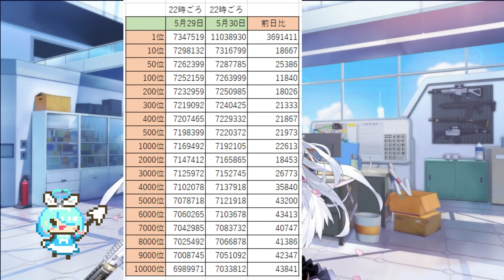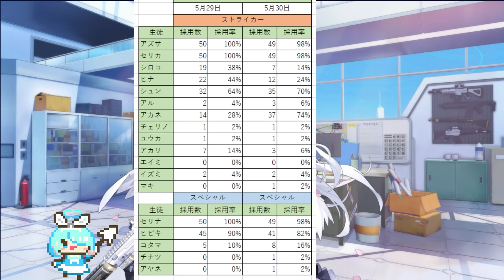【ブルアカ】ついにExtremeクリア者現る！5/30ボーダー速報！！！【ブルーアーカイブ】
▼総力戦ヒエロニムスの聖遺物を正しく理解！回復回しから考えるスキルコスト合計値とは？

動画投稿頑張ります！